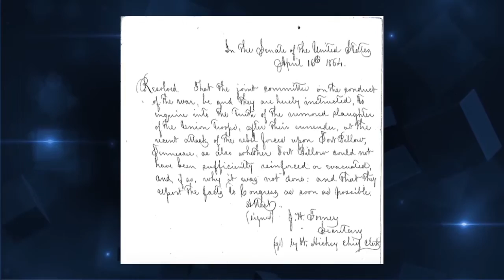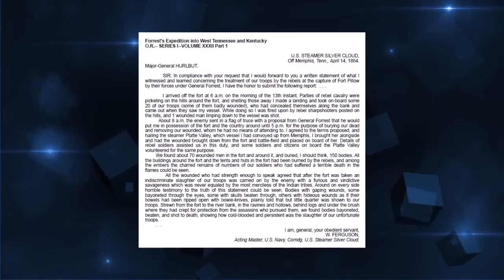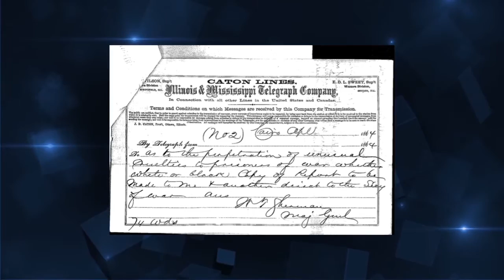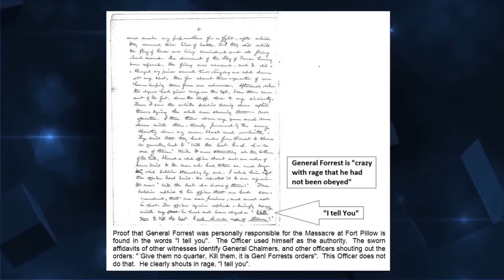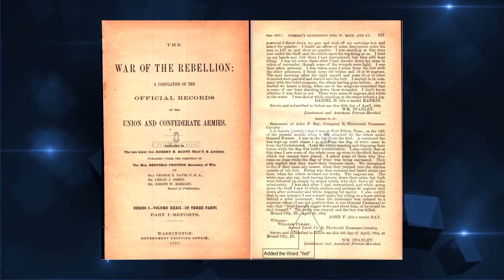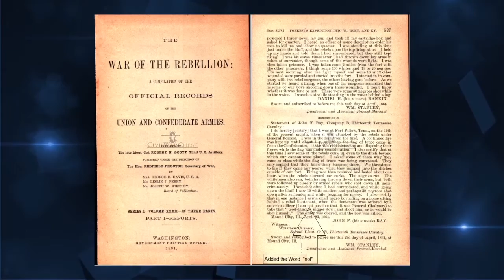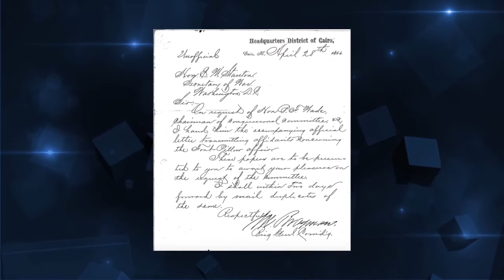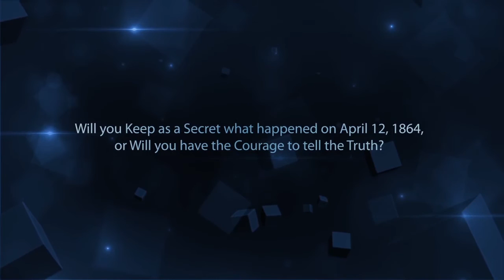1864 Military Investigation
Discovery of the missing 1864 military investigation of Fort Pillow proves that General Forrest ordered the massacre and participated in the crimes.

Was off line 9 months.  It is now January 1, 2017.  It is posted for your view.